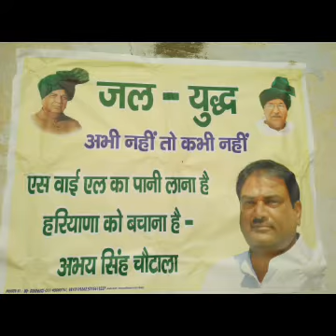Abhay Singh Choutala INLD song